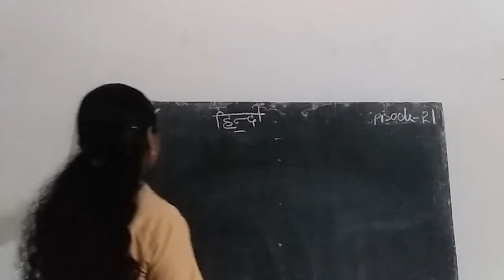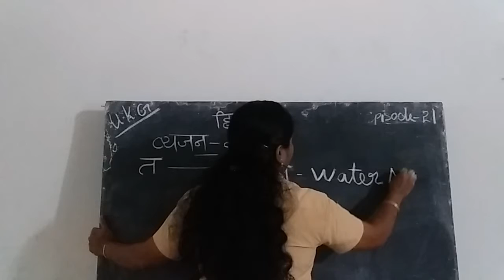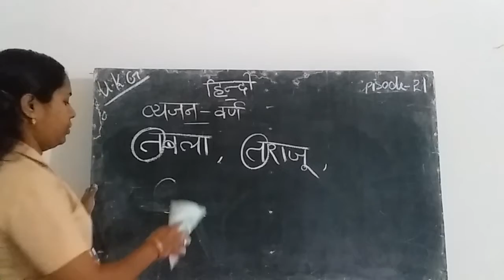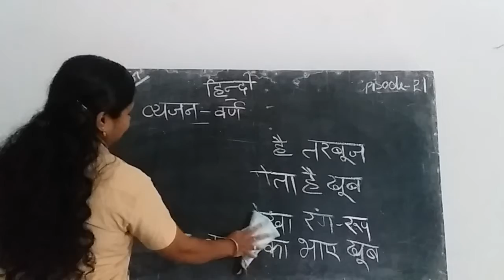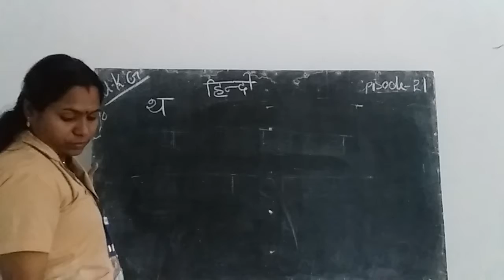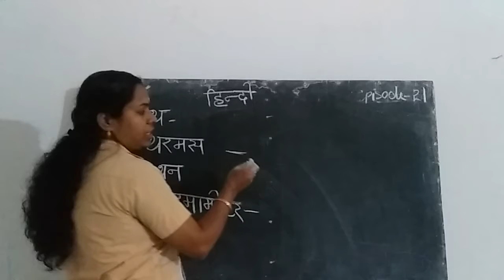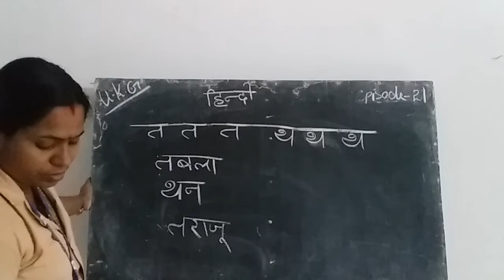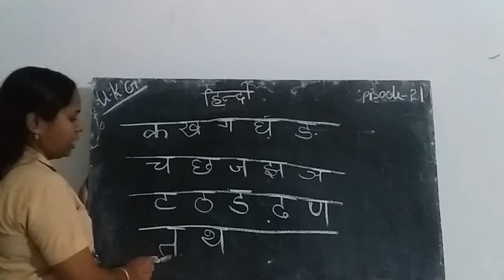HMCS UKG HINDI EPISODE 21